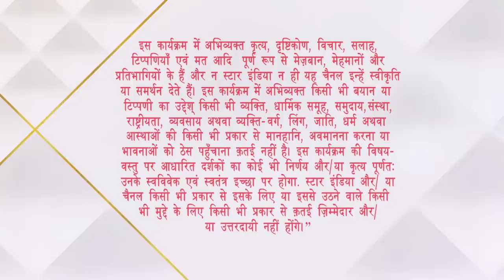Non-stop comedy with Sumeet Vyas and Nidhi Singh on Bingo! Comedy Adda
Sumeet Vyas and Nidhi Singh are ready to seal the deal and make you go crazy with laughter! Watch them in the third episode of Bingo! Comedy Adda, this Sunday at 10:30 PM on Starplus.